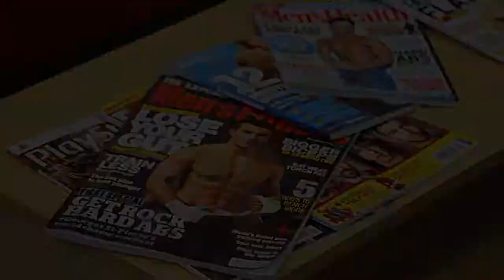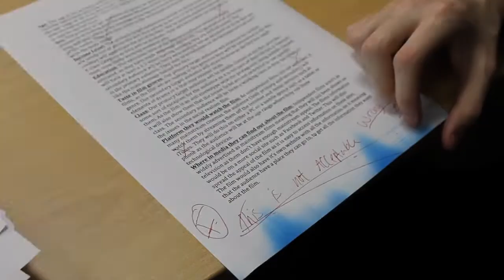Castle Community College - A2 Media Being Perfect - Final Project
Final A2 media project for castle community college